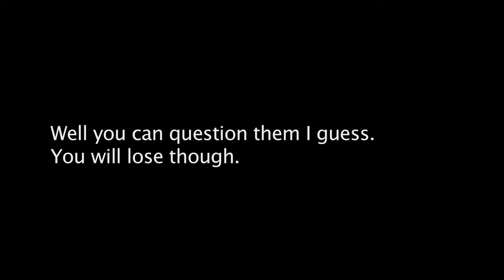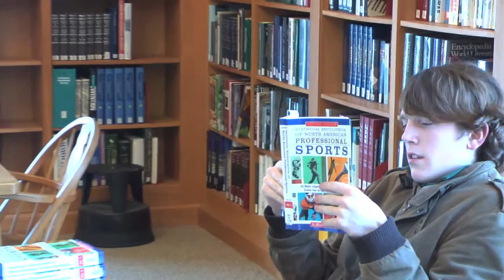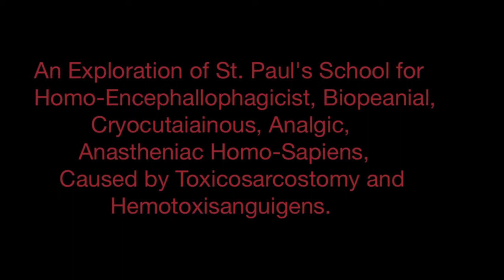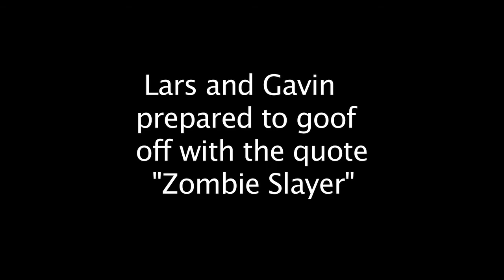SPS Zombies pt.1